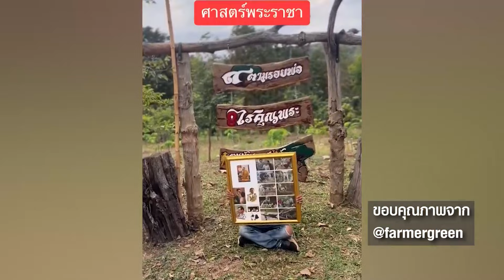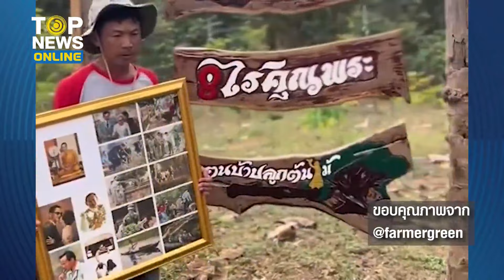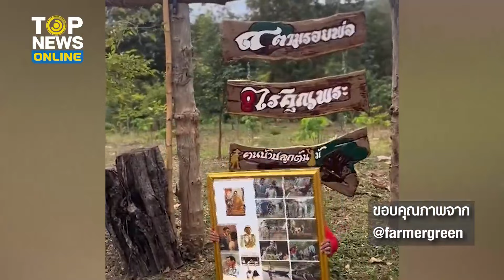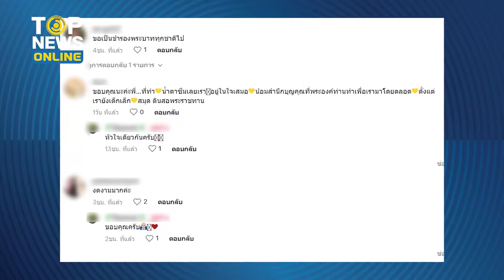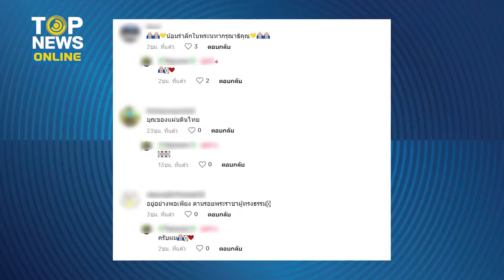“หนุ่มเจ้าของไร่” น้อมนำ “ศาสตร์พระราชา” ในหลวง ร.9 ชีวิตไม่มีคำว่าจน | TOPUPDATE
“หนุ่มเจ้าของไร่” น้อมนำ “ศาสตร์พระราชา” ในหลวง ร.9 เดินตามรอยพ่อ ชีวิตไม่มีคำว่าจน